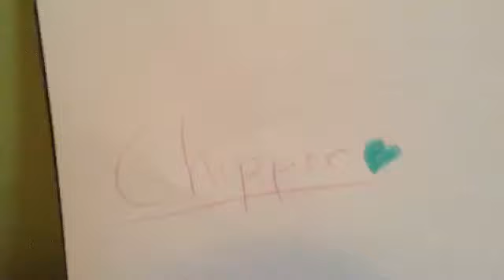Vlog 2: cat facts